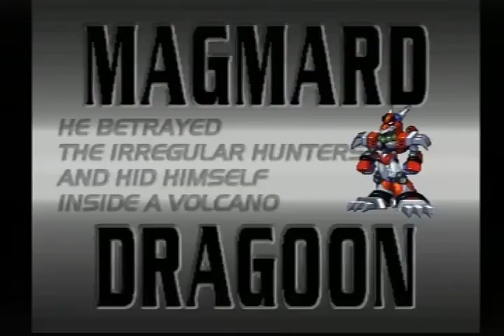Rockman X4 (JPN) SpeedRun Guia Completa 100% Na Versão PS1 Gameplay da Madrugada Com (X) Em 52:15